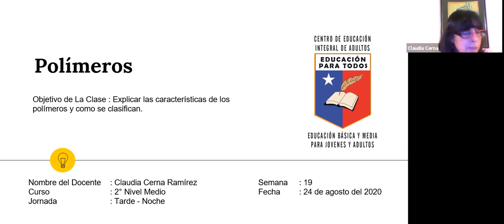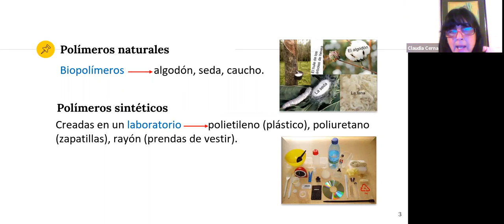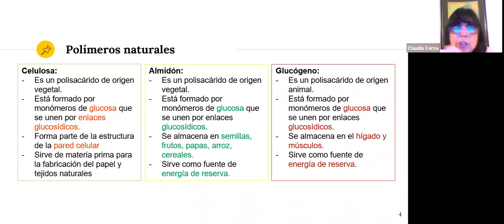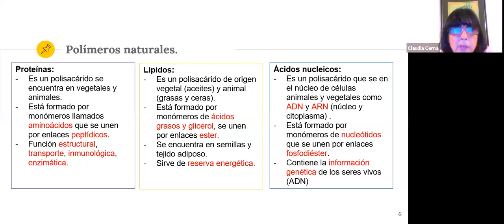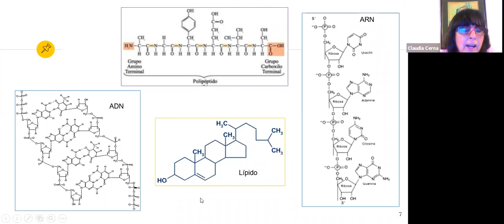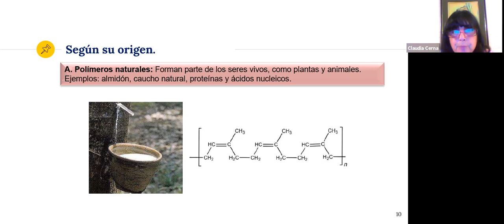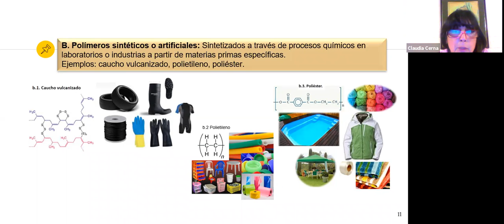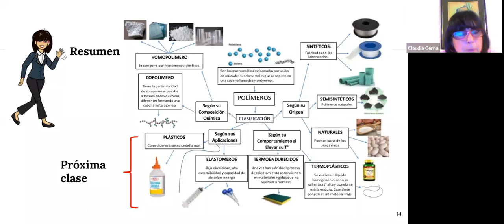Ciencias Naturales Segundo Nivel Noche semana 19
Se adjunta material Ciencias naturales Apoyo para la realización del material entregado.
2°nivel medio noche
semana N° 19
Saludos.